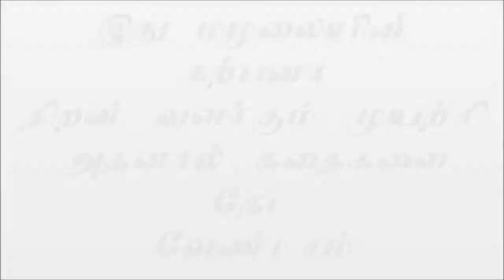Kids stories 004,'மழலை கதைகள்'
கற்பனையில் பீரிட்டு எழும் கதைகள். கதை சொல்லிகள் குழந்தைகள்.. கேட்பதும் அவர்களே. நீங்களும் கேளுங்கள்.

என்ன கதை சொல்ல நீங்கள் தயாரா?